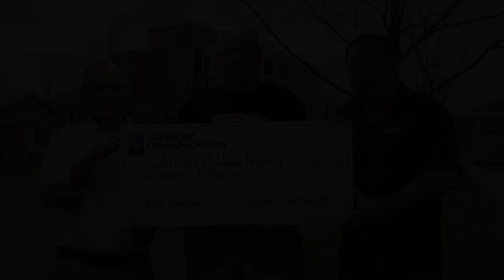Adam Gearheart Interviews Jimmy Kinney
G Media's Adam Gearheart sits down in the studio with Jimmy Kinney to discuss the annual Hillbilly Christmas In July check presentation (Friday July 27th, 2018) at the Shriners Hospitals for Children Medical Center of Lexington, KY. We also discuss the $8,000 Gearheart Communications donation to the cause!